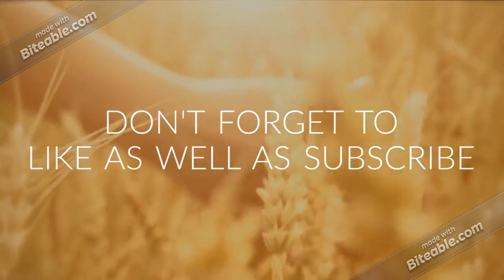अनरसा की गोली | ANARSA RECIPE | SWAAD KADAI KA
This is the grossing channel focused on the new and delicious methods of cooking so that you can love your kitchen as well as cooking.